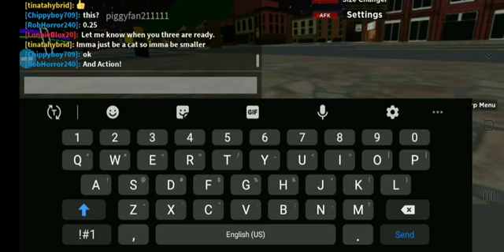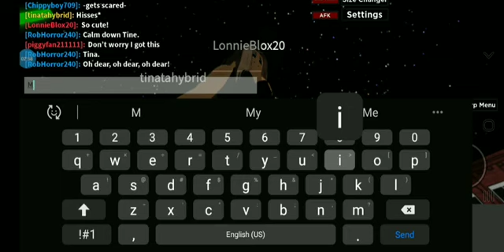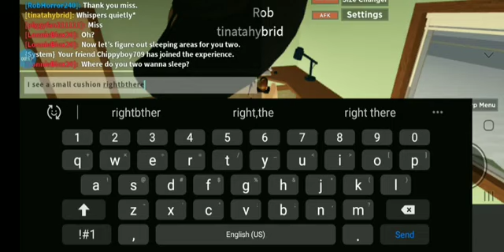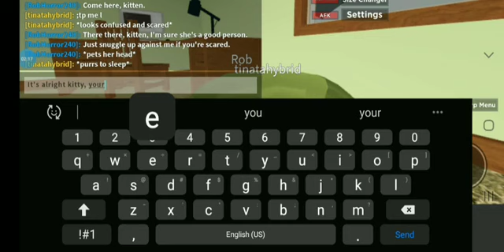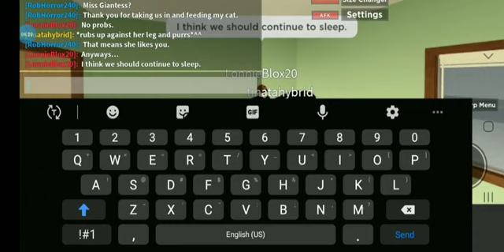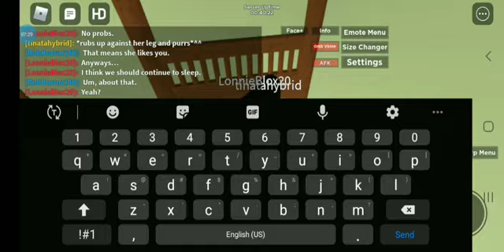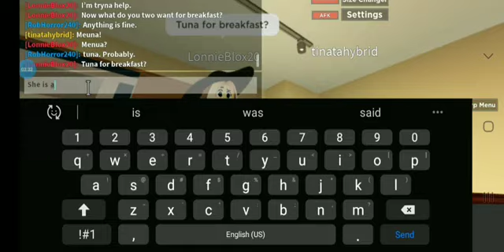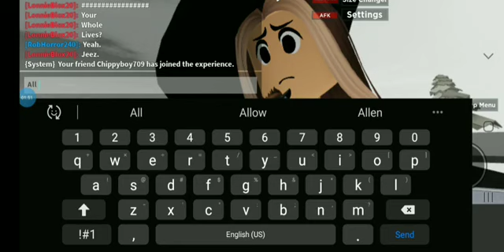A Helpful Giantess | Roblox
Game: Snowy Giantess RP (Deleted)

Friends:
Cat: No channel